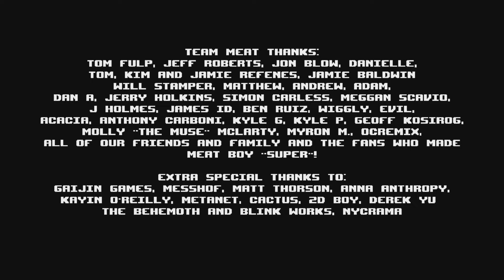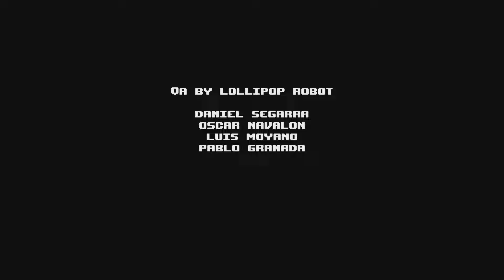Super Meat Boy Real Ending Trophy